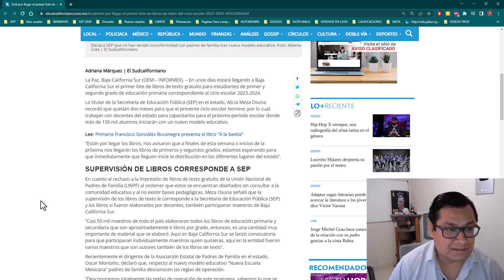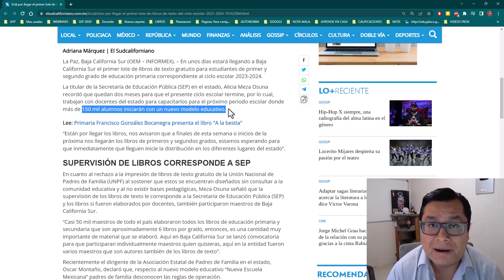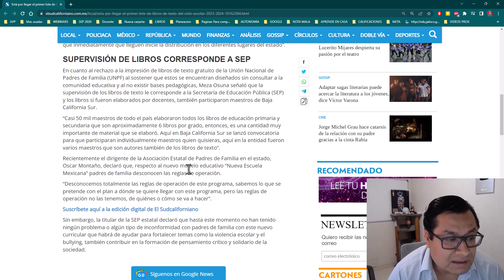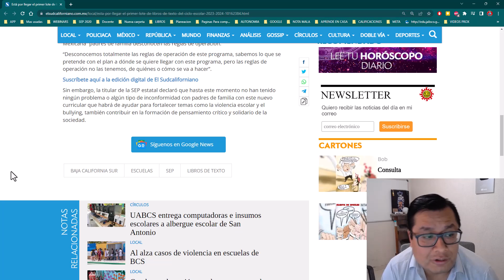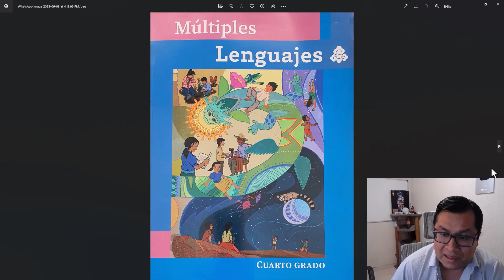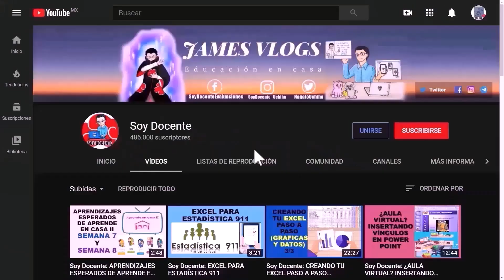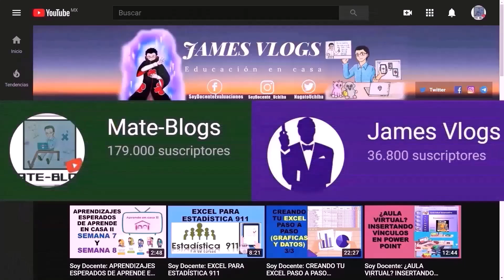Soy Docente: PORTADAS DE LOS LIBROS DE TERCERO Y CUARTO AÑO DE PRIMARIA